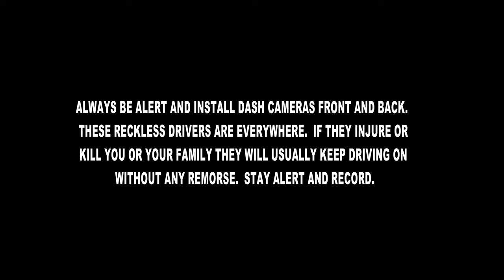Dangerous and Aggressiv Truck Drivers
An aggressive road rage truck driver nearly slammed me off the highway but little did he know the entire incident was dash camera recorded. I think if this guy would've slammed me off the highway he would've just kept driving without any remorse.